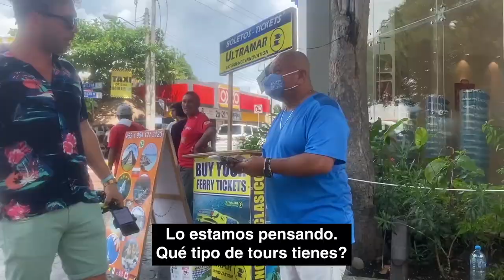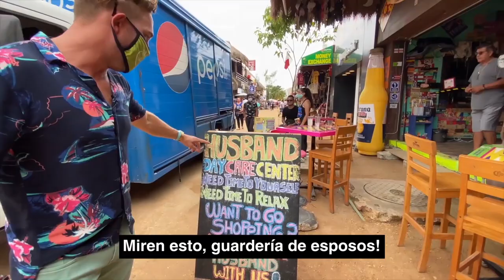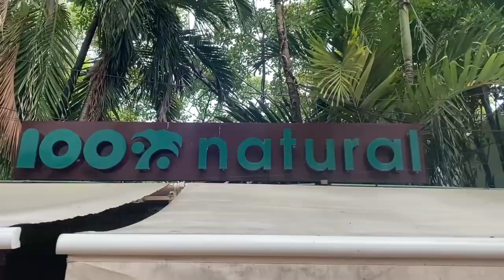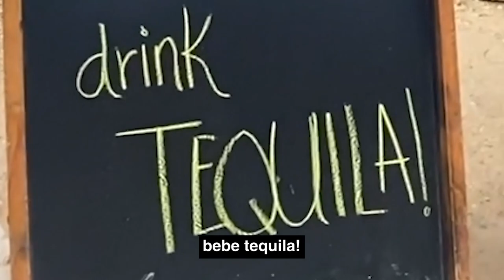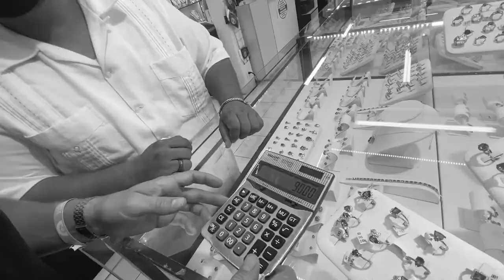GRINGO PROBANDO EL INGLÉS DE LOS MEXICANOS EN PLAYA DEL CARMEN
Código - MAYORPROMOFORD | hasta el día 08/11 LLÉVATE GRATIS el curso de Accent Reduction

Fui a La Quinta Avenida en Playa del Carmen, quizás el lugar más turística en México para probar el nivel de inglés de los mexicanos ahí!

🤔 ¿Hablan bien o mal el inglés? ¿Qué tan importante es hablar el inglés en Playa del Carmen? ¿Se puede hacer negocio sin hablar el inglés? 🤔

Acompáñenme para este experimento social divertido…😉
Muchas gracias a Carolina por acompañarme y a Ryan por ayudarme con la grabación!